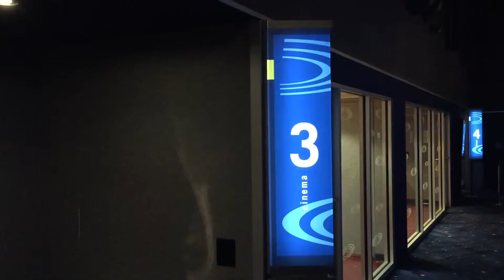MIKE AND DAVE NEED WEDDING DATES | An *Informal* Movie Review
MIKE AND DAVE NEED WEDDING DATES - Movie Review (2016) | Yup, there's no getting around it: I loathed this film.  Hated, hated, hated it.  I hated it so much that I almost couldn't stop talking about my hatred of it.  Feel free to watch my video review to find out just how much I detested this wretched nuptuals comedy.

My full print review of it will hit my site in the days to come: